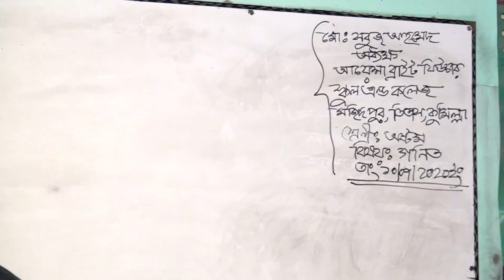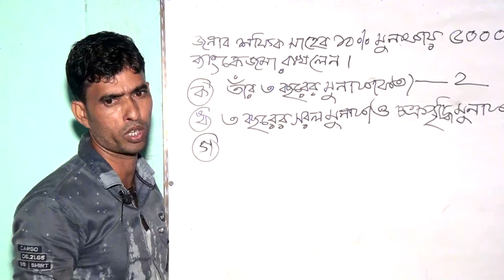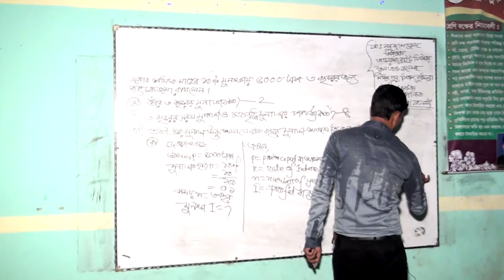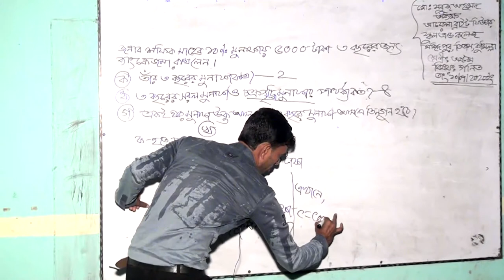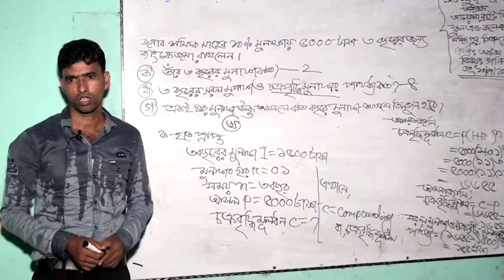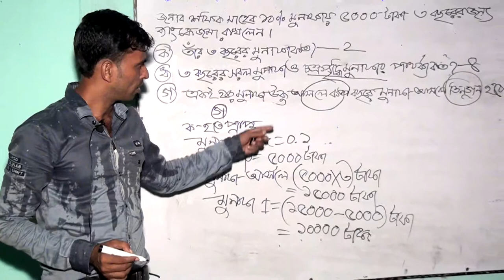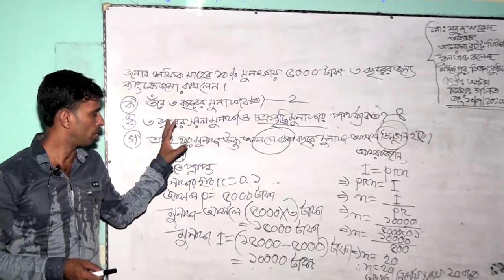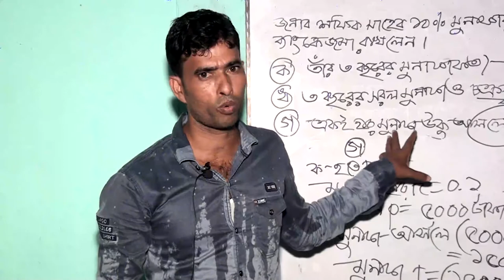অষ্টম গণিত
গণিত
অষ্টম শ্রেণি
আয়েশা ব্রাইট ফিউচার স্কুল এন্ড কলেজ
তিতাস,কুমিল্লা